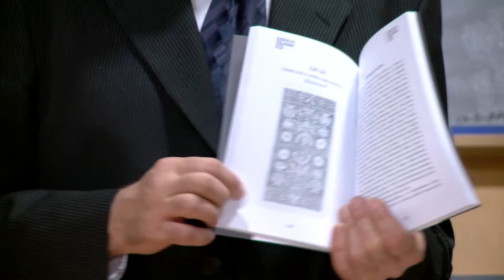KanizsaTV NAPI KANIZSA - 16. Kanizsai Antológia